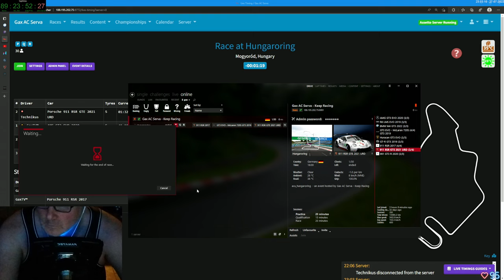Gax lernt fahren in Assetto Corsa - Tag 22 Folge 08 - Keep Racing - See You On The Track